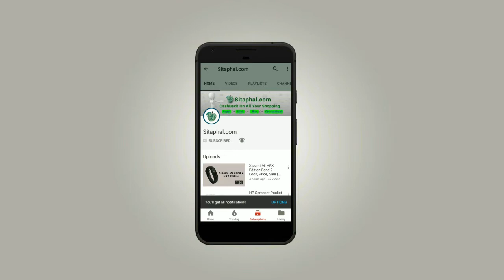Shopclues - how to return product? - Shopping Tips 2018